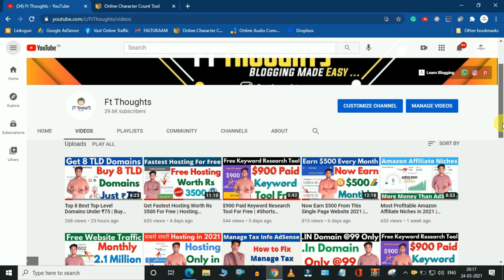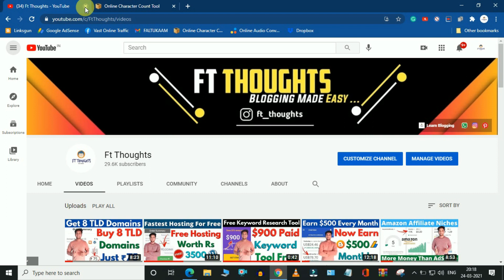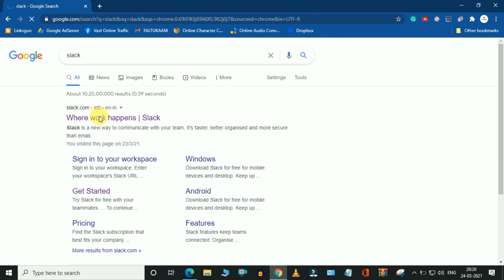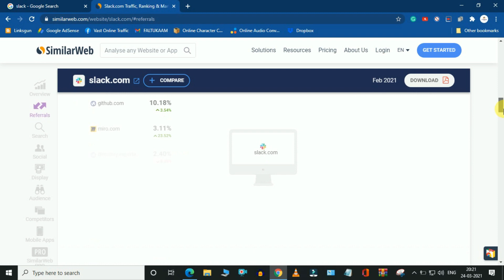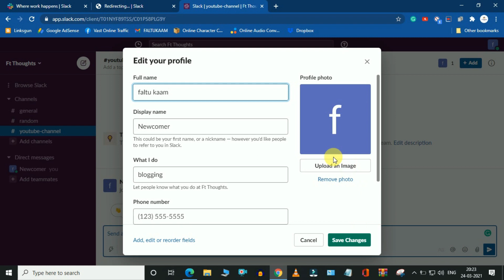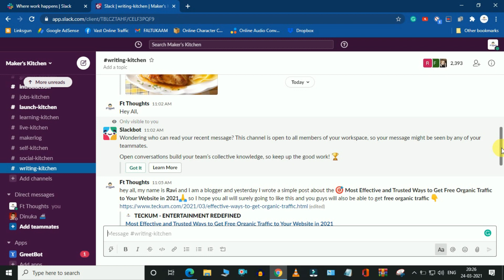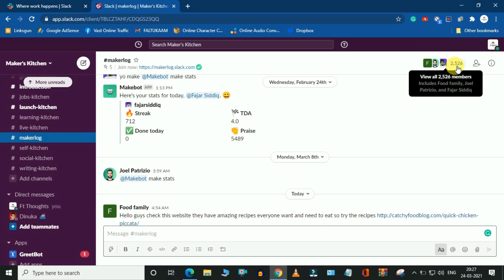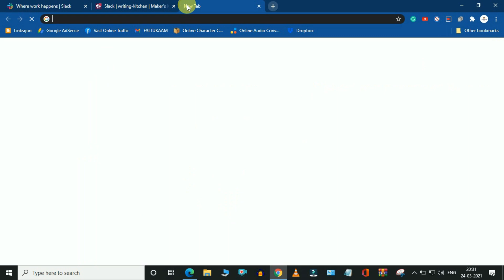Free Website Traffic 2021 | Get Daily 10,000+ Visitors To Your Website With Live Proof | Ft Thoughts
Free Website Traffic | Website Traffic | Increase Website Traffic | Get Daily 10,000+ Visitors | Website Traffic 2021 | Free Website Traffic 2021 |

Video Details

1. Intro: 0:01 - 1:01
2. Benefits: 1:02 - 1:44
3. Daily 10,000+ Website Visitors Proof: 1:45 - 2:15
4. Website Details To Get Traffic: 2:15 - 4:25
5. How to Get Free Website Traffic:- 4:25 - 9:07

Hey Friends, I am Ravi Kumar and in This Video, I Will Tell You About Free Website Traffic 2021 | Get Daily 10,000+ Visitors To Your Website With Live Proof | Ft Thoughts So My Dear Ones If You all Are Also Searching For Free Website Traffic 2021 | Get Daily 10,000+ Visitors To Your Website With Live Proof | Ft Thoughts Then Watch The Full Video Now And If This Video Helped You Then also Don't Forget To Share This Video With All of Your Friends

My Websites

2.

1. Free Website Traffic
2. Website Traffic
3. Increase Website Traffic
4. Get Daily 10000+ Visitors
5.  Unlimited Website Traffic
6. Website Traffic 2021
7. Free Website Traffic 2021
8. Ft Thoughts